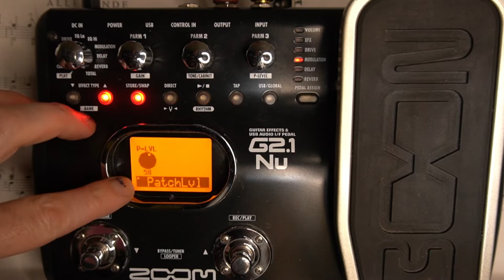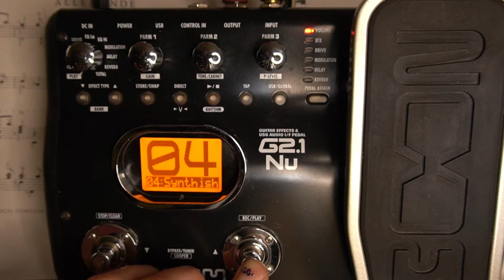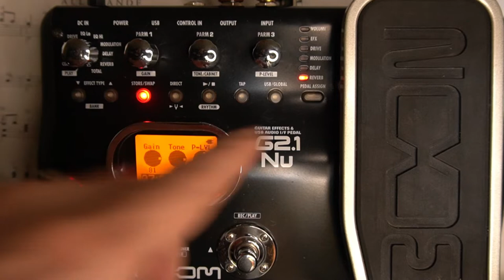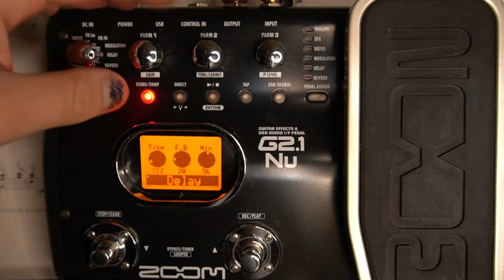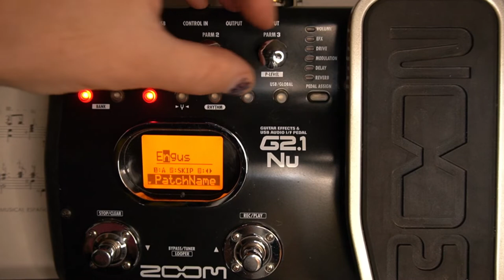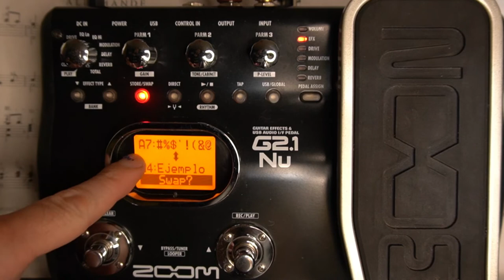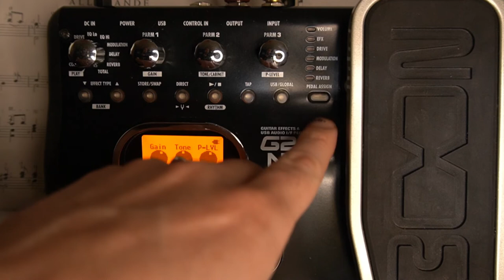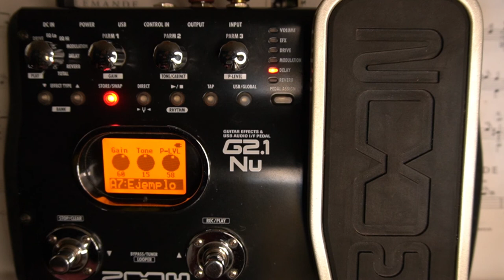🎛 SECRETO🤐: Aprende a CONFIGURAR la ZOOM G2.1Nu (3/3) 👈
Parte final para aprender a configurar este pedal multiefecto y a sacarle el mejor provecho!

00:00 TOTAL
01:41 Modificación de PATCH